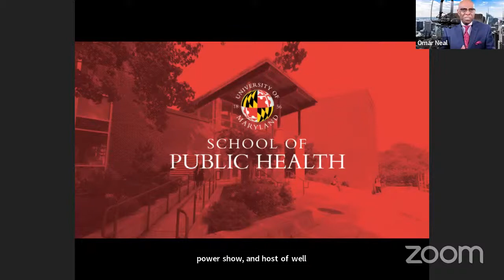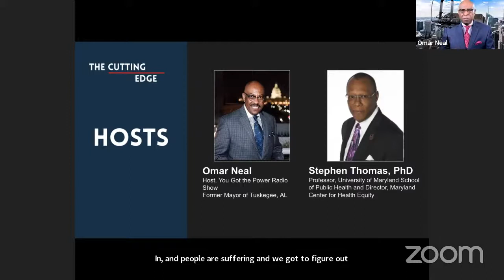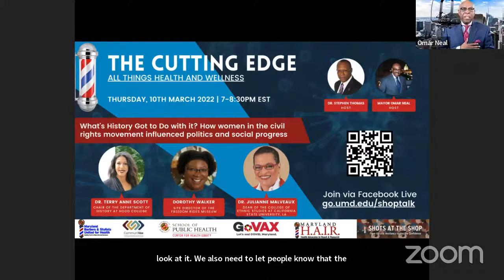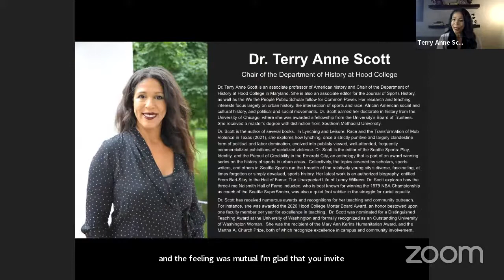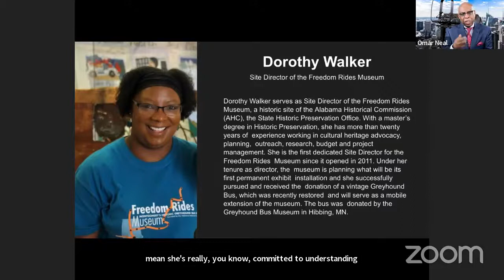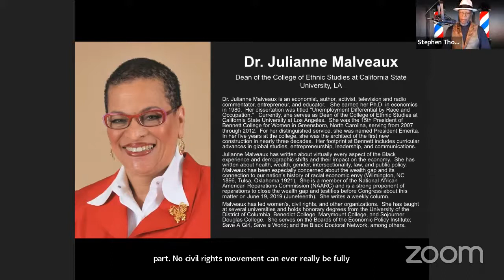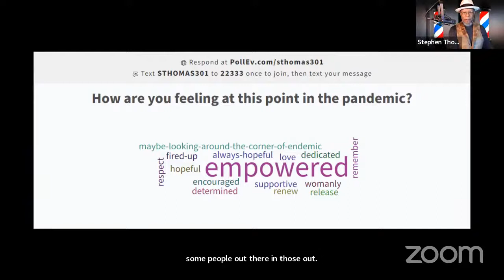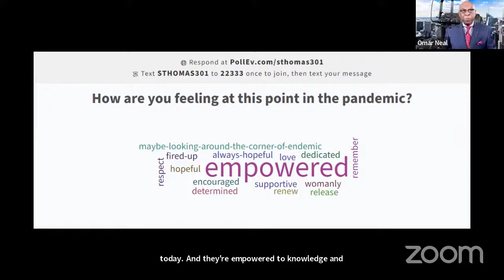The Cutting Edge: What's History Got to Do with It?│March 10th, 2022